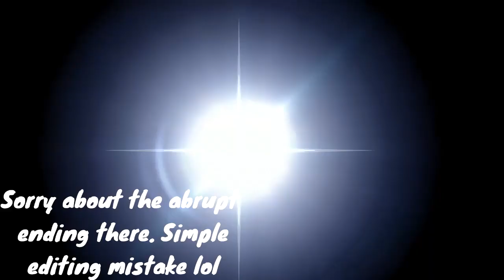What if Pokemon Trainers Were Spirits in Smash? [Spiritified! #1]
Welcome to Spiritified! The series where we take characters from various game worlds that aren't Spirits in Super Smash Bros. Ultimate and try to create "mock" Spirit Battles for that character!

Today's theme is Pokemon Trainers!

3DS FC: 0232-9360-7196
Pokemon Showdown Name: GravityTheGhost